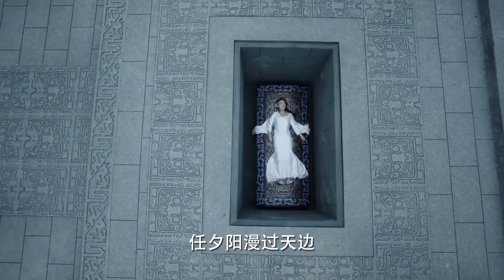ท่านแม่ อย่านะท่านแม่ | ลำนำรักเทพสวรรค์ - A Life Time Love | (หวงเสี่ยวหมิง , วิกตอเรีย ซ่ง)